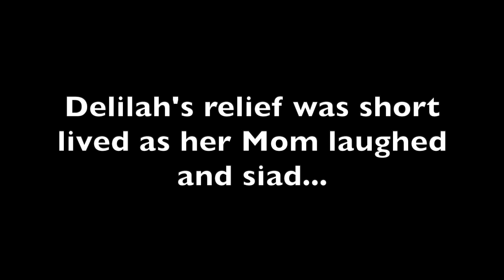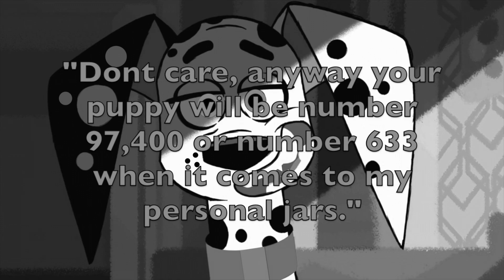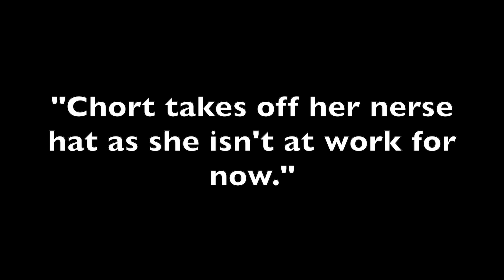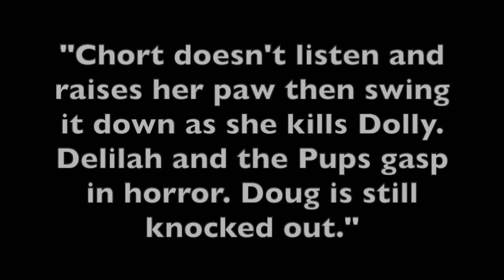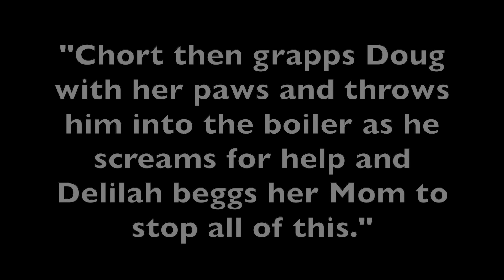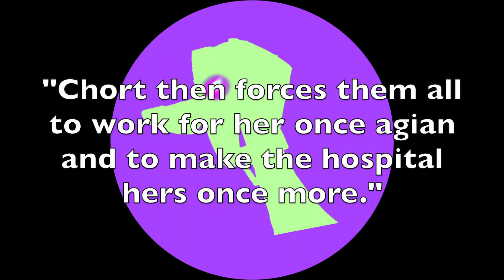101 Dalmatian Street THE WORST ENDING (MA16+)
Inspired by @rodrigocoockiemonster4460 also @excitablepack7076 This is what Chort would've done if she returned then won.